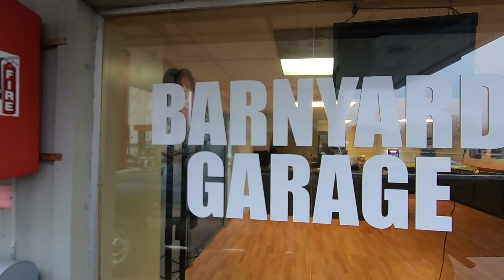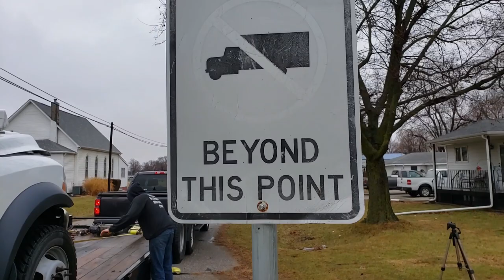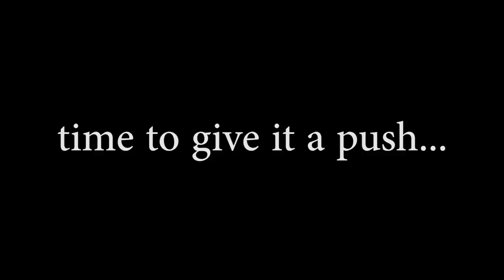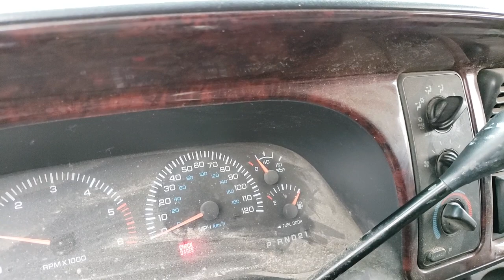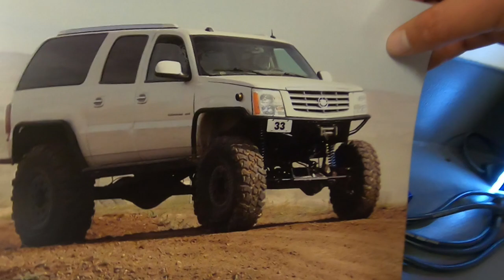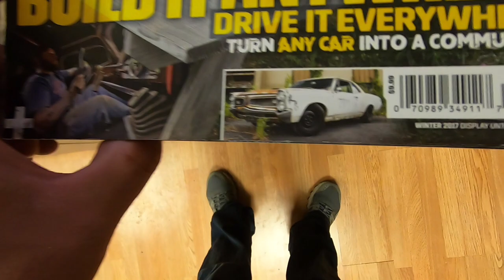How NOT to LOAD A TRAILER [Shop Shenanigans]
Headed over to Barnyard Garage and met up with Brock and Dan who ran into some hiccups loading Dan's recent purchase...shenanigans insued.

New videos every three days!

Want to send me something? Send it here:

Quady
Ashland Ne
68003